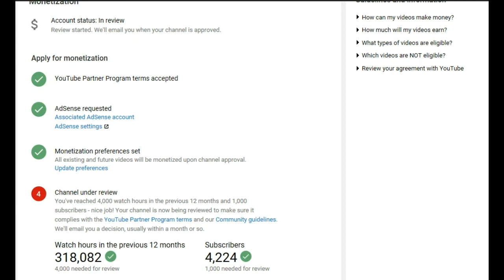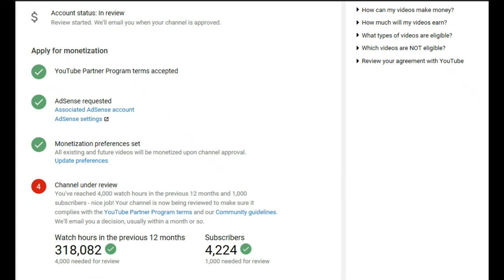YouTubes Shadowbanning Commie Tactics Are Disgusting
2 plus 2 equals 5, Winston.

Phil G the Knowbody - Know Masters - Knew album out now